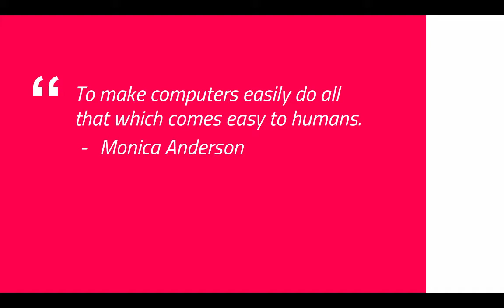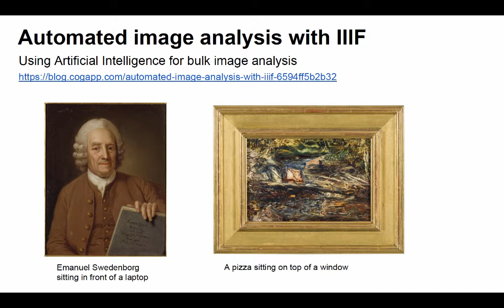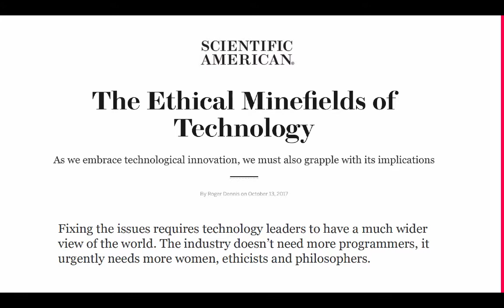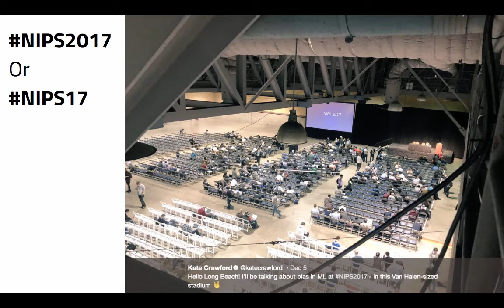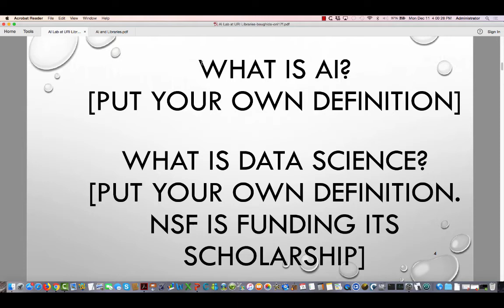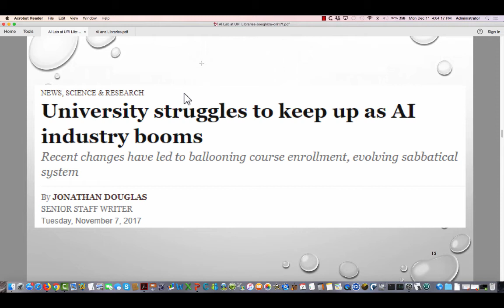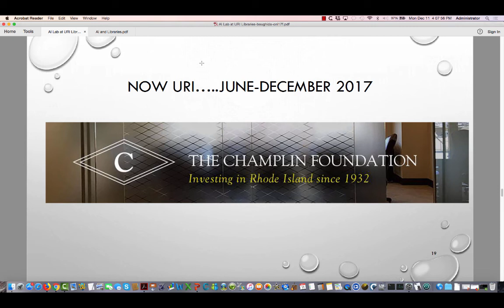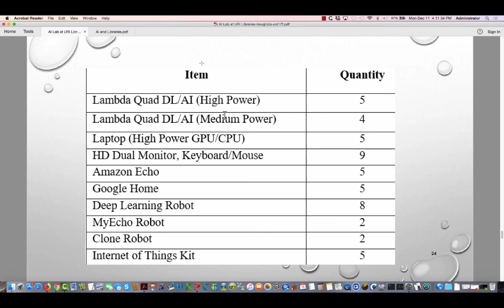Artificial Intelligence (AI) in the Library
Karim Boughida
Dean of University Libraries
University of Rhode Island

Christopher Erdmann
Chief Strategist for Research Collaboration

Ruth Pickering
Co-Founder and Chief Strategy and Business Development Officer
Yewno